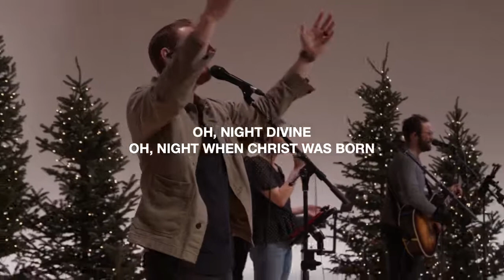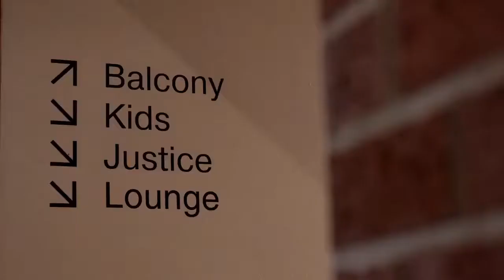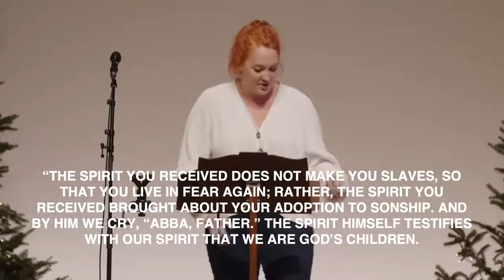Advent 2021 pt3/Born of God/John 1v12-13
Advent:Born of God
John 1:12-13
Bethany Allen

The Gospel is an invitation to join the new world offered in the birth of Christ. And the only way for this new world to advance is through its citizens.

Advent is where followers of Jesus take time to remember the birth of the Messiah with anticipation, wonder, and excitement. We marvel at the humility of God becoming human with us. Follow along with us this Advent season as we worship, reflect, and celebrate as a church family.